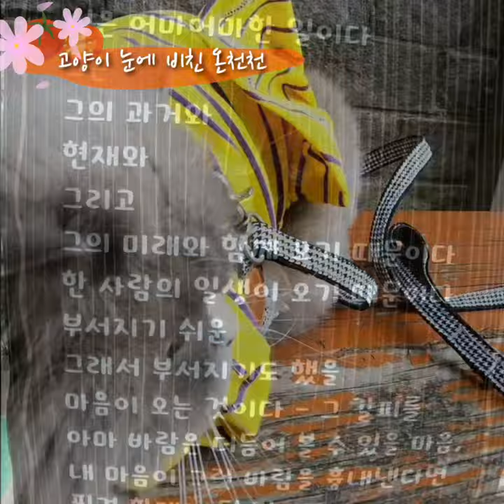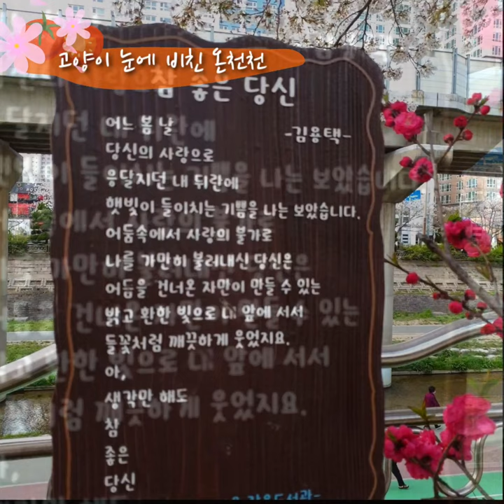[까캔튜브] 반려동물과 함께 하는 산책로 동래온천(東萊溫泉 / Dongnae Onchen) 온천천 a nice place to live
[얼쑤동래]우리동네자랑하기
Our neighborhood walkway that can be accompanied by companion animals
ㅡㅡㅡㅡㅡㅡㅡㅡㅡㅡㅡㅡㅡㅡㅡ
東萊溫泉 / Dongnae Oncheon
동래온천장은
산책하기좋은 온천천뿐만 아니라
노천족욕탕이 있는 온천테마거리도
있을정도로 온천으로 유명한곳입니다.
이중 유명명소로 허심청을 손에 꼽을 수 있으며,
온천장의 온천수는 알칼리성 약식염천의
국내 최대 마그네슘 함유 온천으로
무색무취의 투명하고 맑은 수질이 특징입니다.
수온은 45℃~61℃, 류마티스, 신경통, 창상, 요통, 근육통, 외상의 후유증, 냉증, 부인병 등에 특히 효과가 좋은 것으로 알려져 있습니다.
[나무위키내용참고]
그외 동래파전도 빼놓으면
섭섭하죠잉~♡
그외 동래온천시장을 중심으로
동래칼국수ㆍ동래양곱창ㆍ동래닭발등등
너무도 많은 먹거리가
있어요
꼭 동래온천으로 놀러오세요!

ㅡㅡㅡㅡㅡㅡㅡㅡㅡㅡㅡㅡㅡㅡㅡㅡㅡㅡ
온천동 꽃미냥이 바라본
우리동네 산책로~
멀리나가지 않아도 봄을
즐길수 있어서 좋고
반려동물과 함께 할수 있어서
더 좋은곳!
부산 동래 온천천!!
ㅡㅡㅡㅡㅡㅡㅡㅡㅡㅡㅡㅡㅡㅡㅡㅡㅡ

ㅡㅡㅡㅡㅡㅡㅡㅡㅡㅡㅡㅡㅡㅡㅡㅡㅡ
배경음악
로이킴 : 봄봄봄
ㅡㅡㅡㅡㅡㅡㅡㅡㅡㅡㅡㅡㅡㅡㅡㅡ
얼쑤이미지출처 : 구글
썸네일글씨체:글씨팡팡
ㅡㅡㅡㅡㅡㅡㅡㅡㅡㅡㅡㅡㅡㅡㅡㅡㅡㅡ